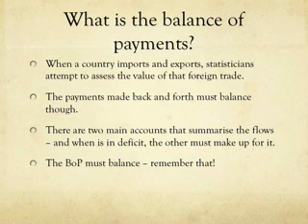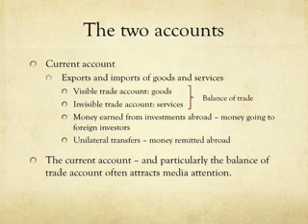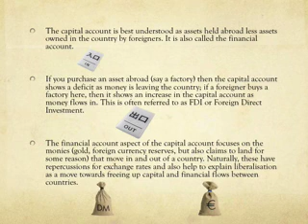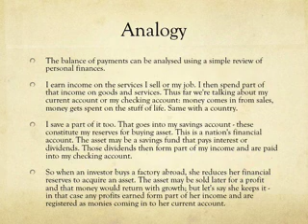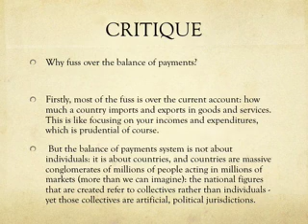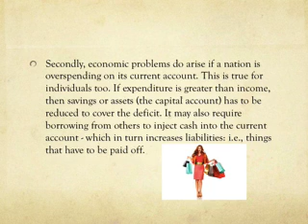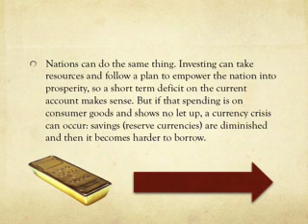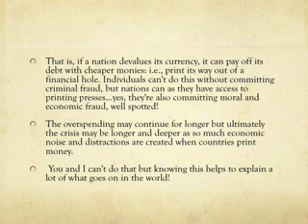Balance of Payments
A short overview tutorial for economists and people interested in what they heck economists are talking about when they refer to balance of payments: is there anything to worry about when the current account is in deficit? Possibly...CHECK OUT THE ECONOMICS CIRCLE on Apple apps and Google Play - monthly issues covering basic economic concepts with reviews and critique! Comment on Facebook too.